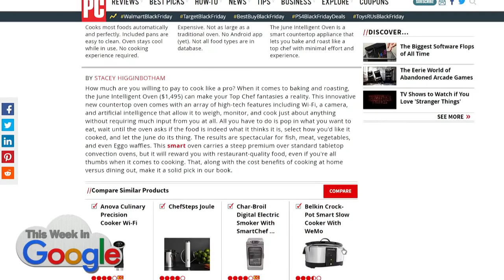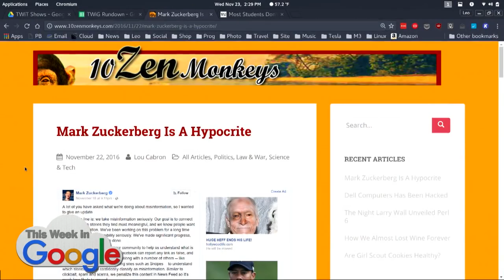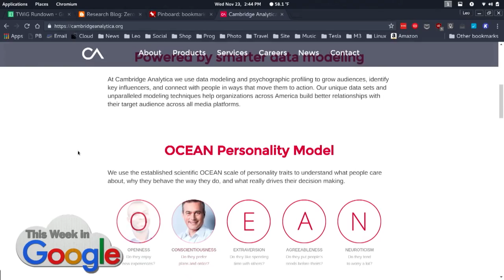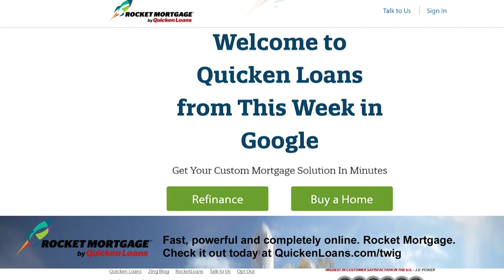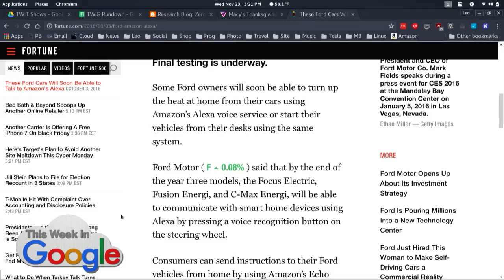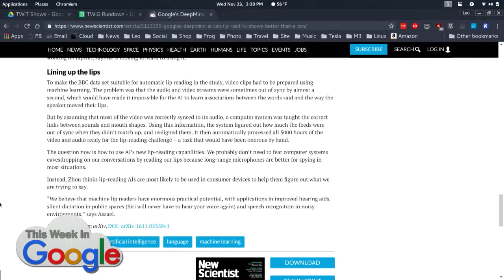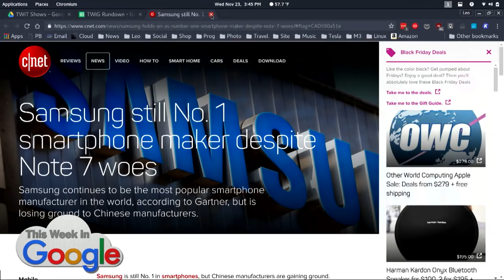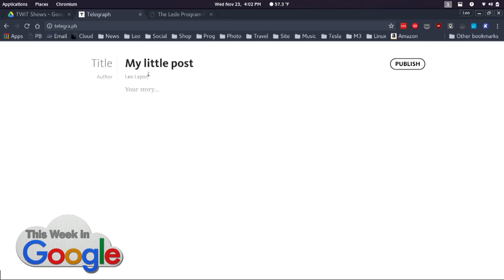This Week in Google 380: Cauliflower Sex Tape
How micro-targeted ads on Facebook helped get Donald Trump elected. Intel's place in a world of single-purpose devices. Google's lip reading Deep Mind. Pixel phone re-sellers unbanned from Google. Macy's Thanksgiving Day Parade in VR on YouTube.